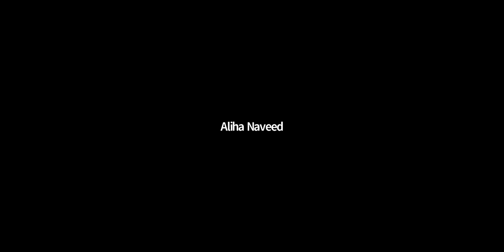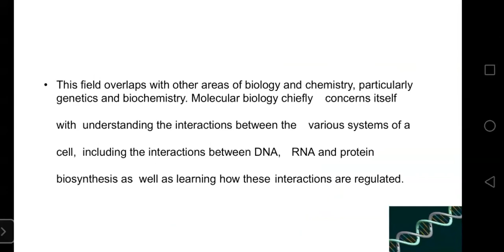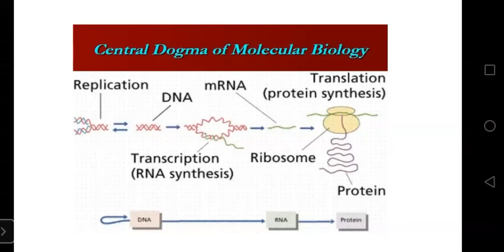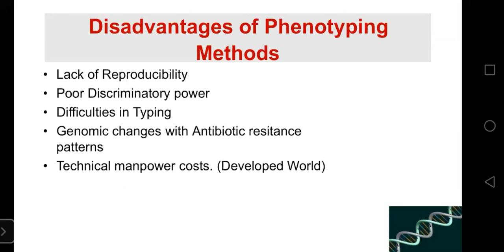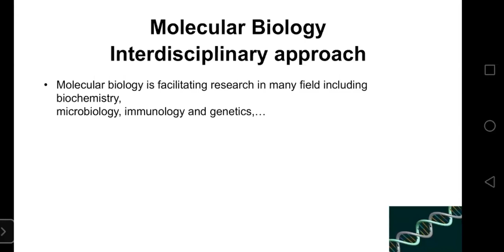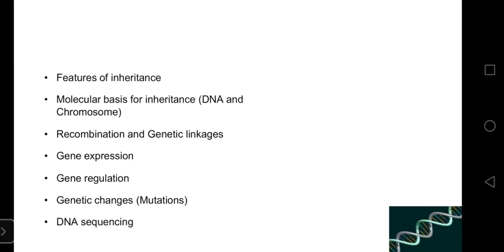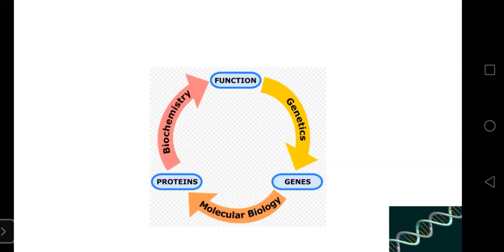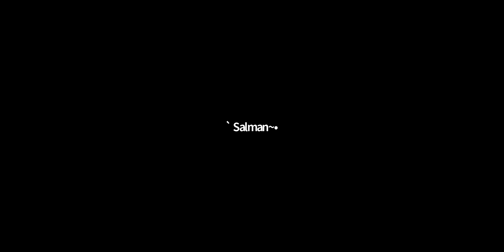Molecular Biology & Genetics Lecture 1 | SHS 363 Lecture 1 |SHS 363-01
Learning Outcomes:-
[(("Defination of molecular biology and Genetics,  history of molecular biology,
Central dogma of molecular biology, inventions of scientist in the field of molecular biology, Watson and crick model of DNA, applications of the field, overview of genetics anf different contents related to genetics"))]